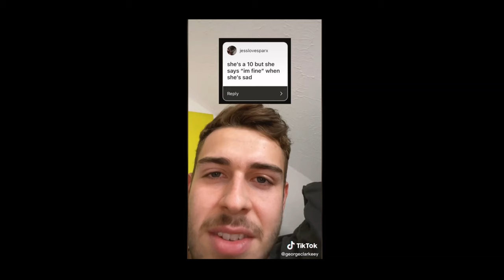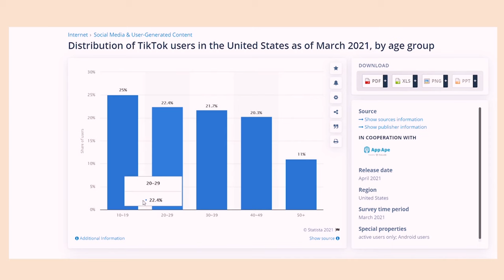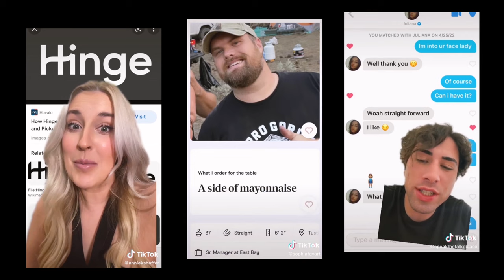she's a 10 but she's actually two 5s stacked in a trench coat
What would you rate yourself out of 10? Let's disect the tiktok trend: she's a 10 BUT she's not.

Glow up with me mentally and physically.

//🕙Timestamps:
0:00 Intro
2:17 What is this trend
2:54 A self fulfilling prophecy
5:07 Dating the perfect person
7:39 She’s a 10. No buts

//💦FITNESS ESSENTIALS
-130 calories chocolate Built Bars

//📸 EQUIPMENTS
-Laptop (HP - ENVY 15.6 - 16GB Memory)

//📚RECOMMENDED BOOKS
1) The Power of Habit: Why We Do What We Do in Life and Business
2) Take Control of Your Life
3) Girl, Stop Apologizing
4) Atomic Habits by James Clear
5) The Subtle Art of Not Giving a F*ck
6) How To Not Die Alone